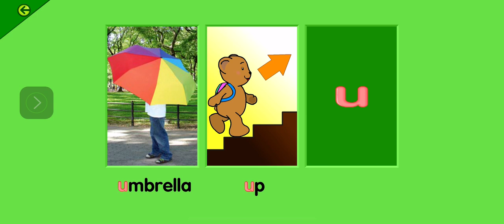Starfall time to play umbrella up bug